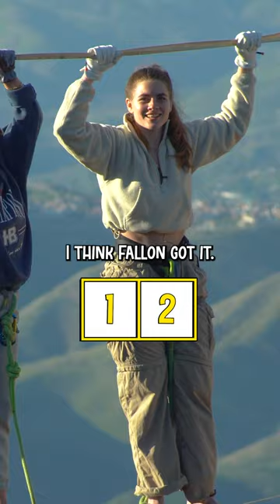What Came First, Vacuums Or Dishwashers?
Hanging Out | Game Show On A Slackline.